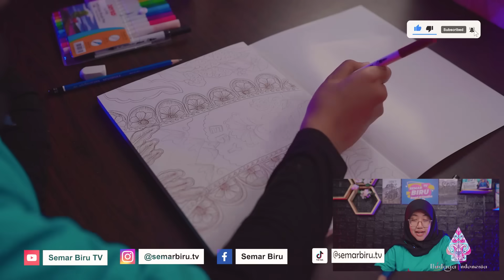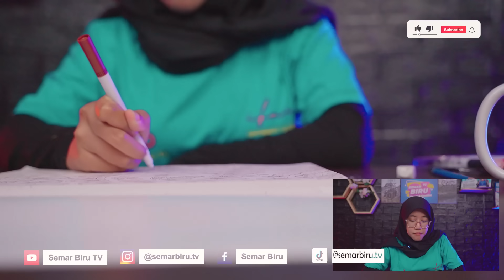APA ITU POLA BATIK NON GEOMETRIS??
Batik adalah hasil karya bangsa Indonesia yang merupakan perpaduan antara seni dan teknologi oleh leluhur bangsa Indonesia. Batik Indonesia dapat berkembang hingga sampai pada suatu tingkatan yang tak ada bandingannya baik dalam desain/motif maupun prosesnya.
Di video kali ini kita bersama dengan luh sekar kinasih, seorang digital artist dikota pacitan, akan mengupas tuntas tentang pengertian, dan cara pembuatan pola batik nongeometris. BSimak terus videonya ya.